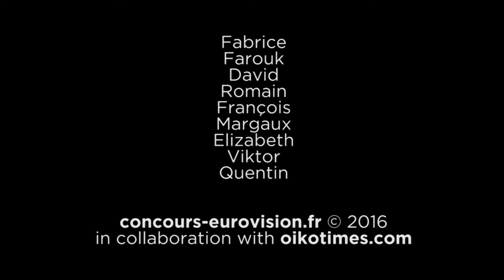Eurovision 2016 : Recap FINALISTS Big 5 & Sweden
Récapitulatif des chansons du Big 5 et de la Suède.

BIG 5
France - Amir - "J'ai cherché"
Germany - Allemagne - Jamie-Lee - "Ghost"
Italy - Italie - Francesca Michielin - "No Degree of Separation"
Spain - Espagne - Barei - "Say Yay!"
United Kingdom - Royaume-Uni - Joe & Jake - "You're Not Alone"
And
Sweden - Suède - Frans - "If I Were Sorry"